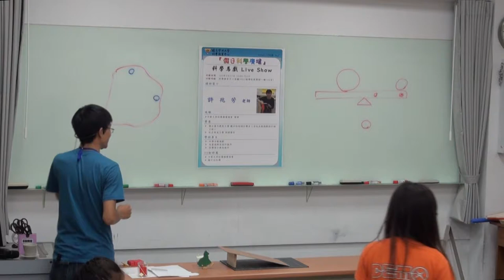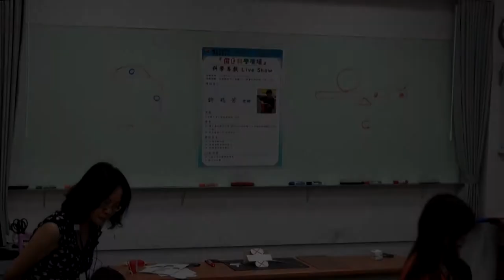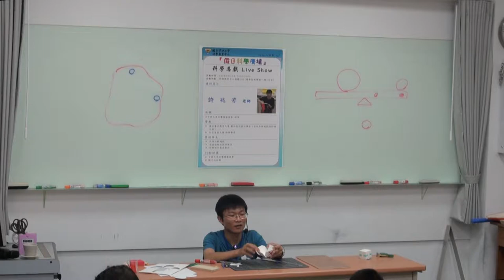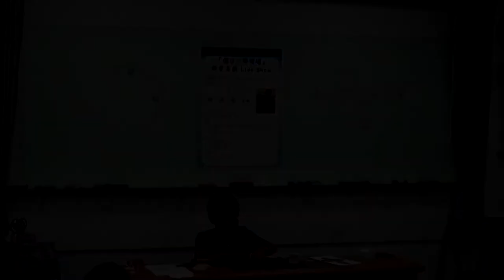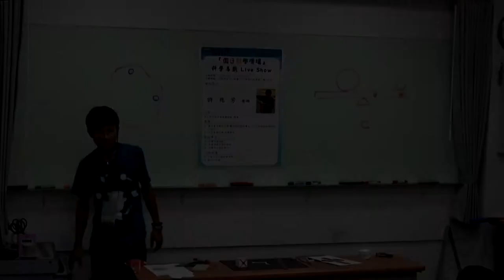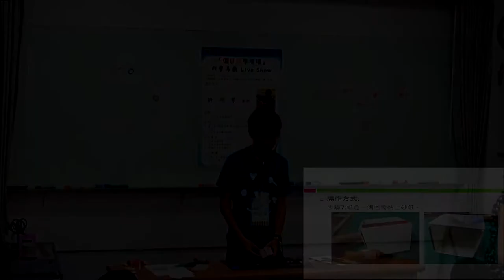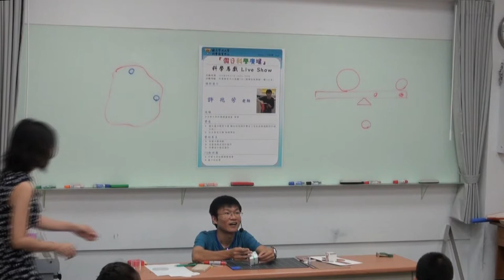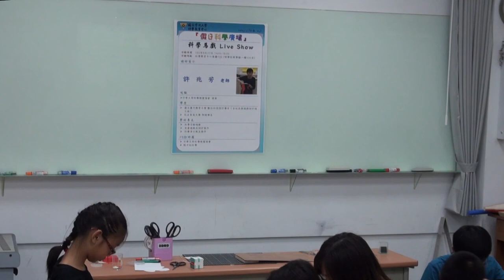[假日科學廣場] 科學馬戲 Live show 4/4 (小馬快跑)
103秋季 假日科學廣場

主講：許兆芳
活動時間：2014/09/27（六）